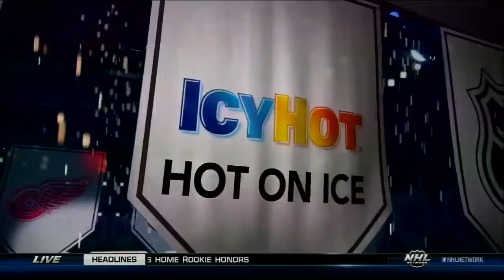Tyler toffoli is on fire | NHL Tonight